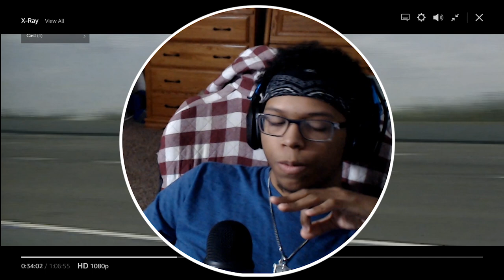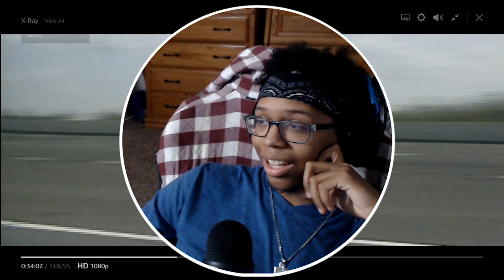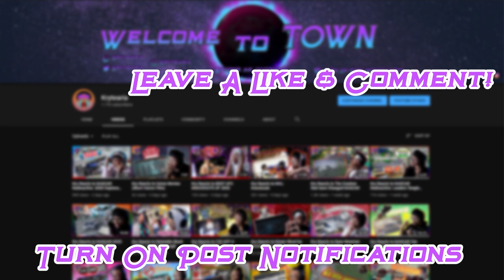Kry Reacts to Blink of an Eye w DrJohnnyHopkins Pt. 2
We back again and we hope you enjoyed the video!

~Follow These Steps:
1.) LIKE
3.) SHARE THE VIDEO